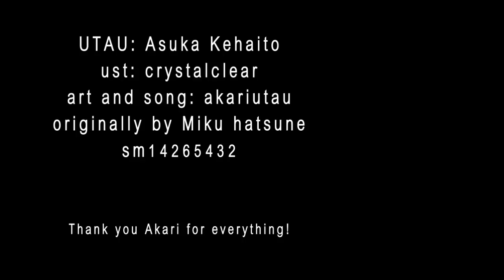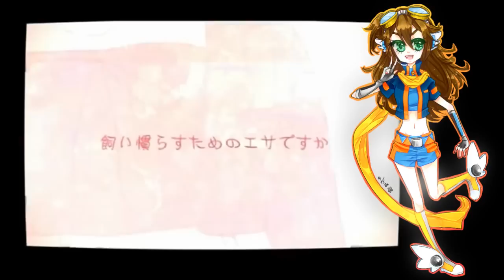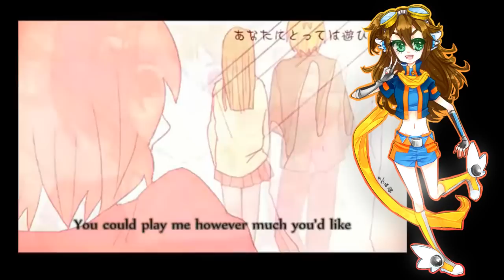[UTAU] One Repetition [Asuka Kehaito]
This is from my and akari's art trade. She made me a picture of Asuka and created the song for me which was super awesome of her ^^

Well I've been inactive for a while but I have some neat videos planned also a VCV bank is a WIP but I think I can get it done this year. I'm on spring break too and Im off to Chicago on Wednesday ^_^ hope you all enjoy your Easters!